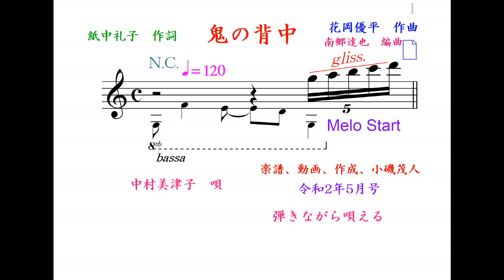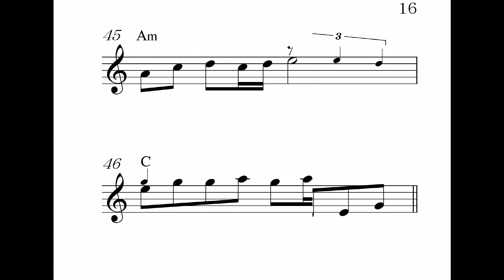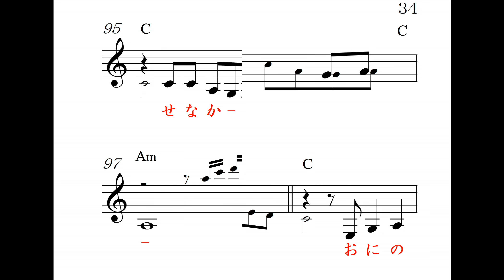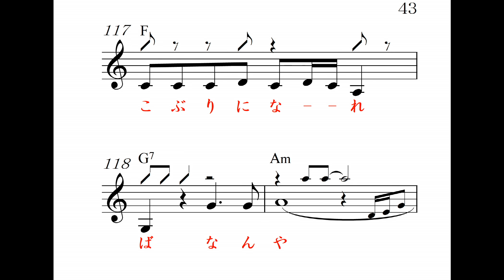鬼の背中、C, カラオケ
中村美津子　唄、高画質音質、 明日のヒットメロディーの、令和2年5月号より、カラオケの音とメロがすぐ正確にわかる楽譜で応援、Reverb Mic or Reverb Gut（演歌用）(Stereo Audio Amp No Woofer)Electric Guitar,楽器全般,Unison,カラオケ店と同じ音質、
弾きながら唄える